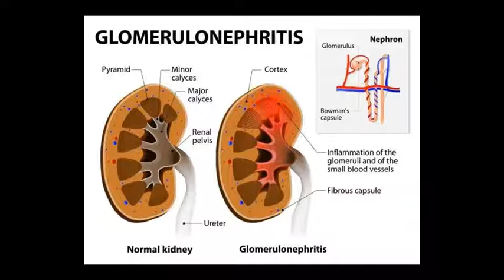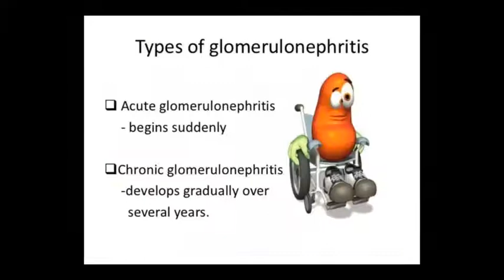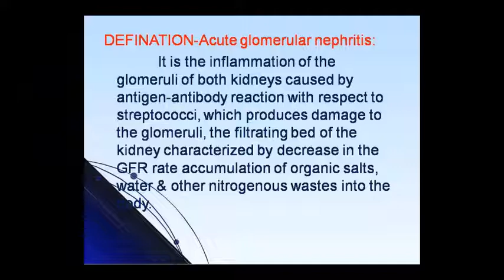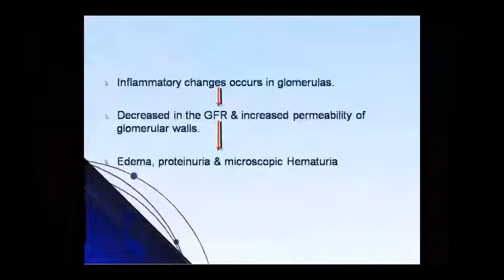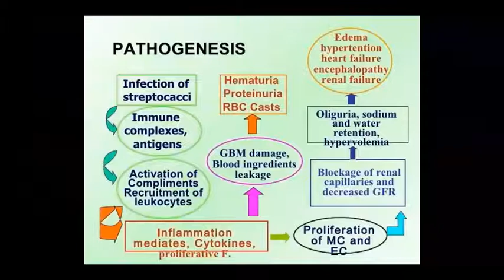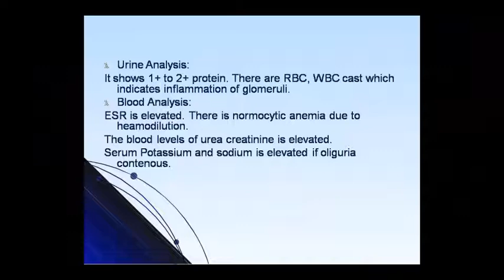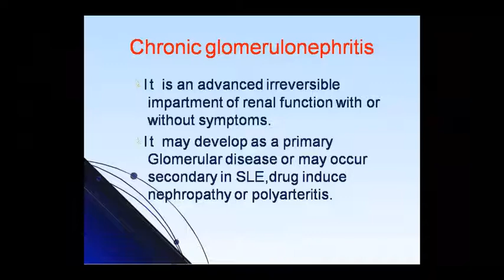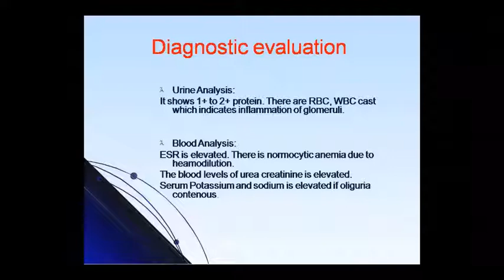Dr. Pushpa Sharma Topic:- Patho - Glomerulonephritis 25.08.20